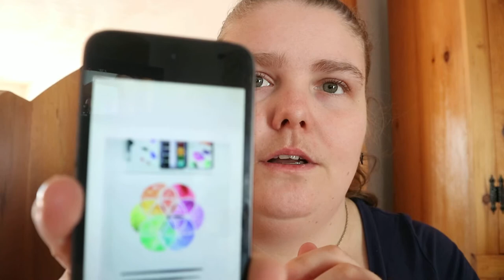The New Color Mixing Companion